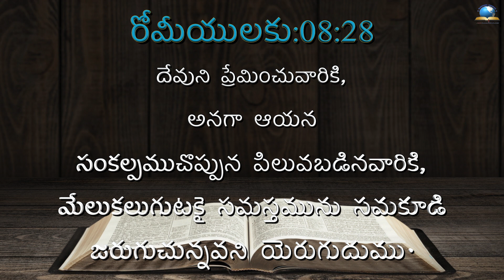ఈ రోజు దేవుని ద్యాన వాక్యము [25/06/2022] - Today Bible Verse - Telugu Bible Verse